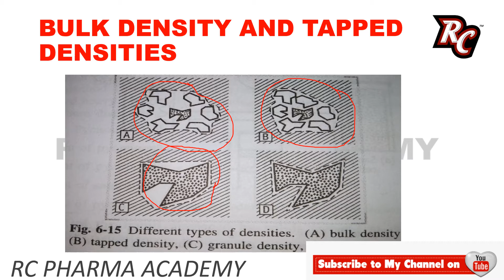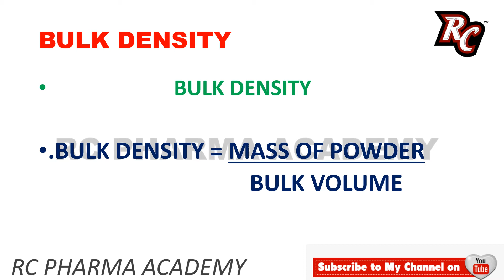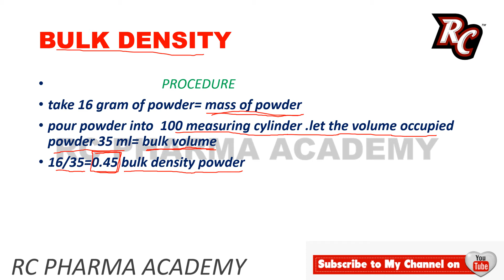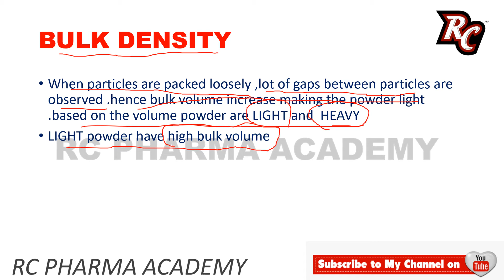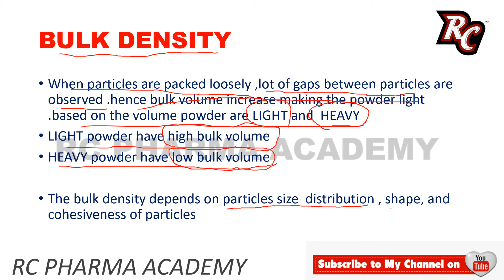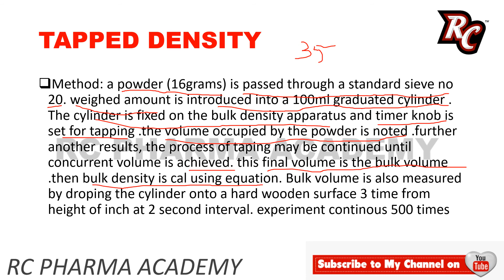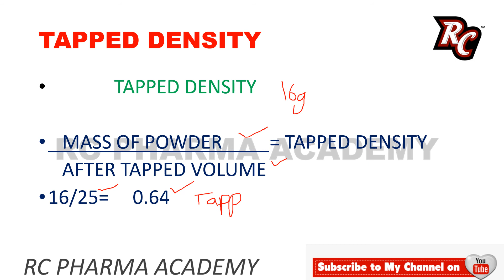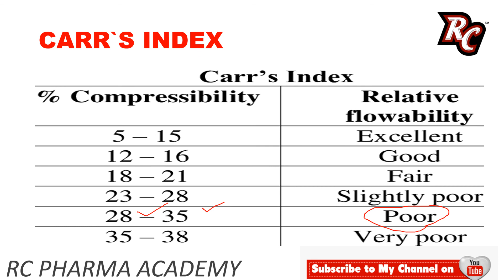bulk and tapped density& carr`s index TELUGU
Hi viewer this video is useful B.pharmacy 2.2
semister in physical pharmacy -II & B..pharmacy 4.2 semister project work & m.pharmacy project work( pharmaceutics department) this video i explain bulk and tapped density &   carr`s index of powder properties

RC PHARMA  ACADEMY